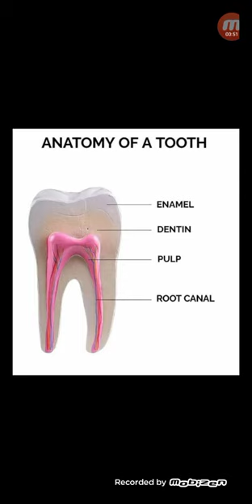ছোট,বড় দাঁত কেটে সমান করতে চাইলে ভিডিওটি দেখুন...